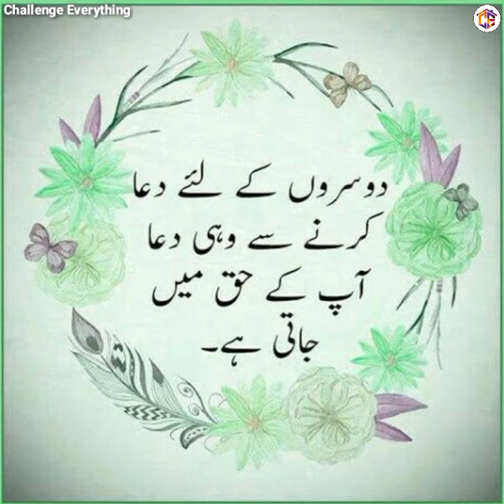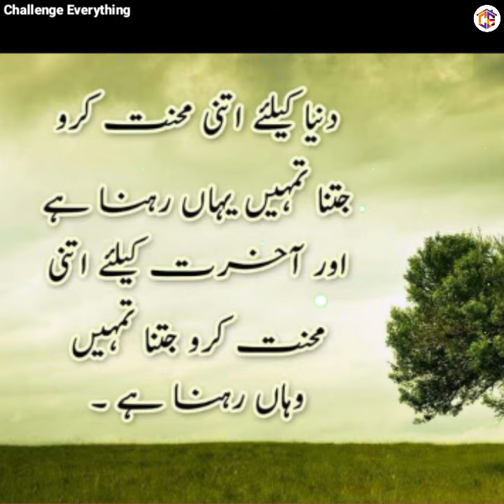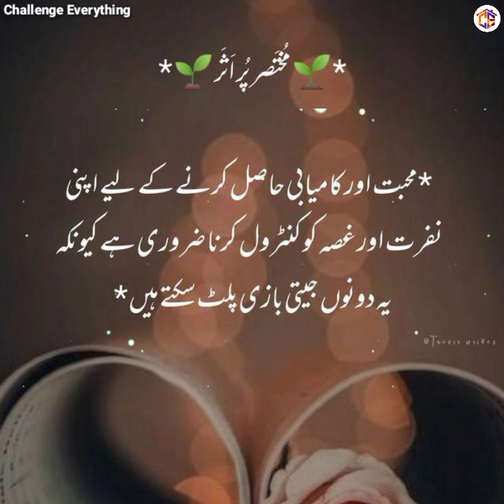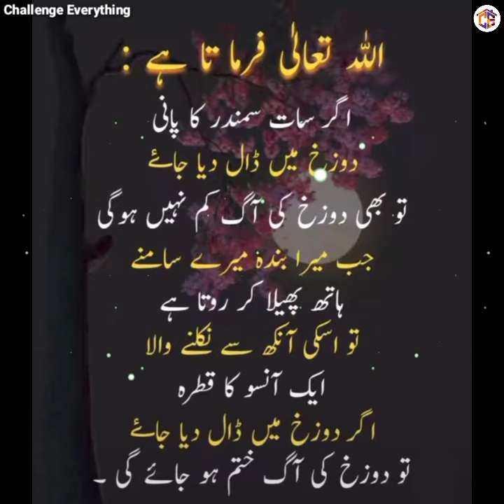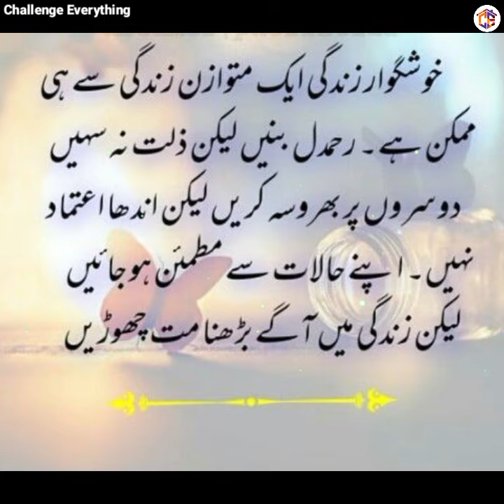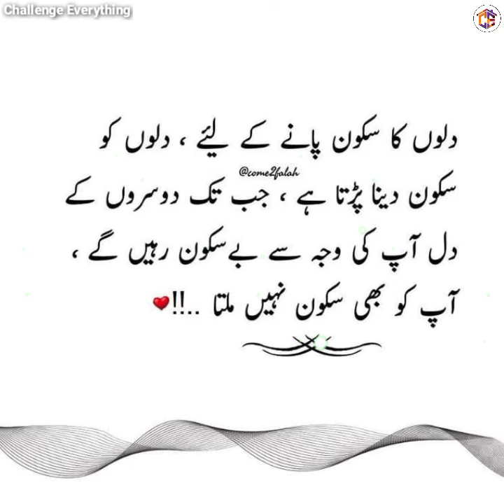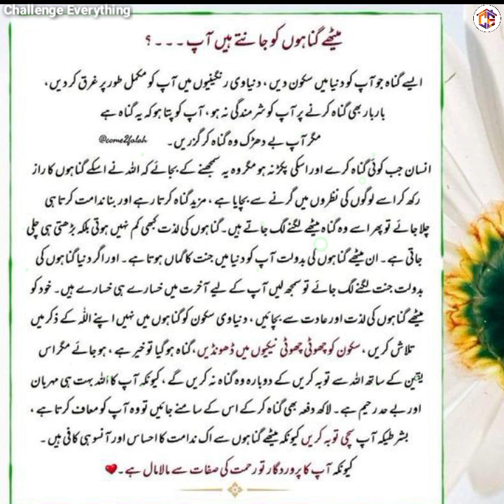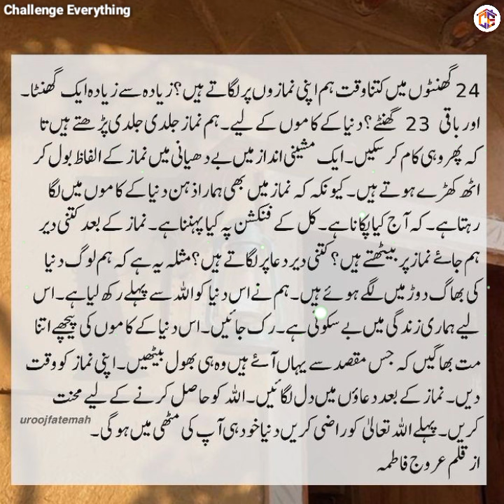Urdu Quotes with Images | Dua | Aqwal e Zareen | Islamic Quotes | Life Changing Quotes | Deep Lines